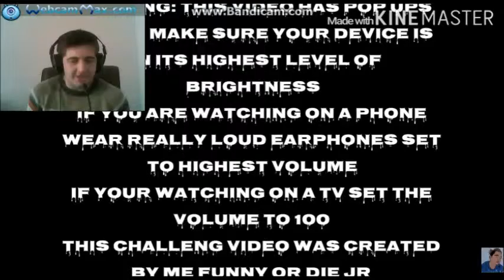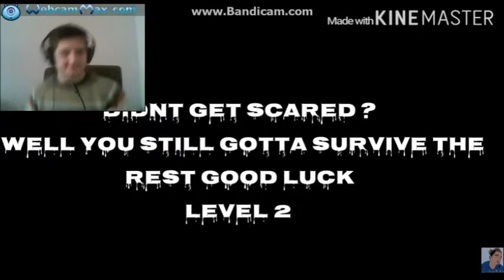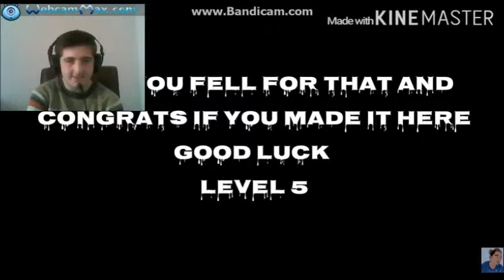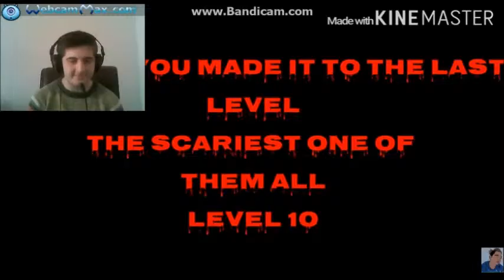Korkmama Challenge 2 (Try not to get scared Challenge 2)